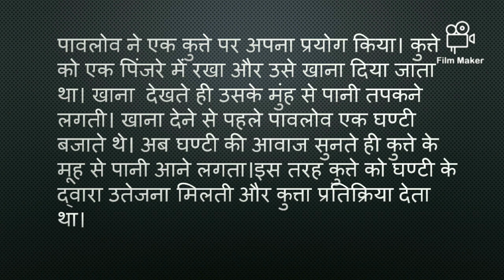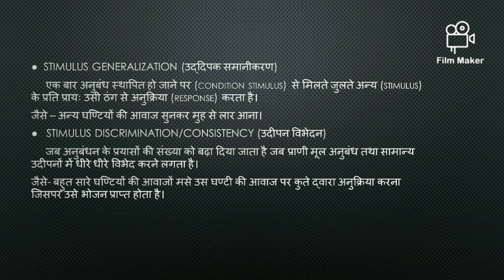Classical conditioning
Classical conditioning theory